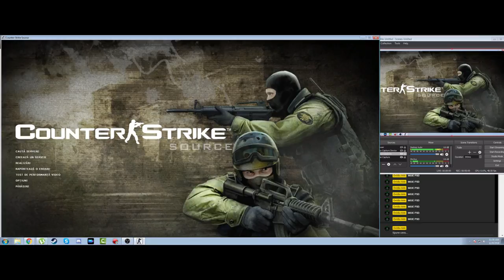Noul meu monitor - LG 25UM58-P